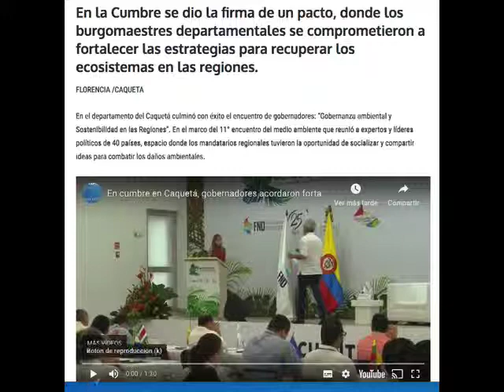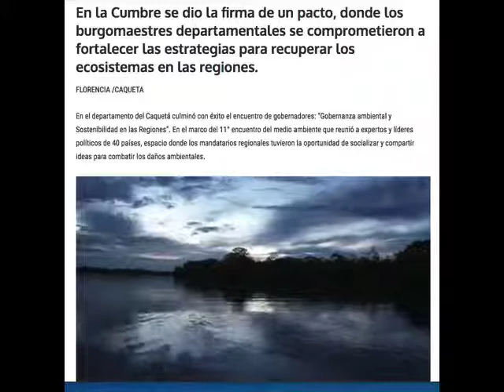CUMBRE CELEBRADA EN CAQUETÁ, GOBERNADORES ACORDARON FORTALECER ESTRATEGIAS PARA RECUPERAR ECOSIS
VÍA: TDI COLOMBIA